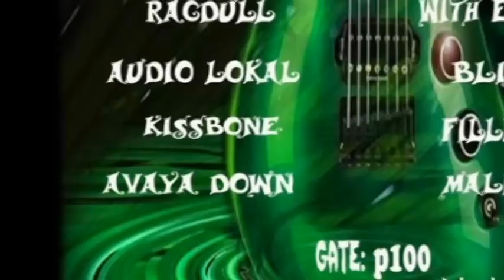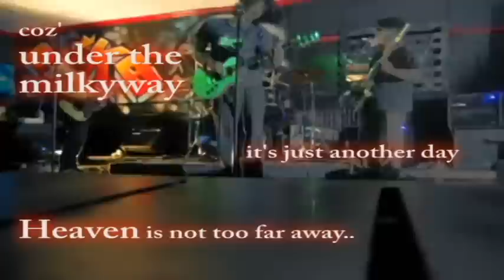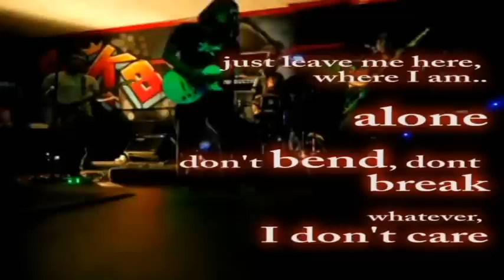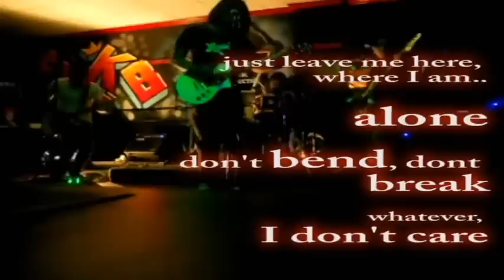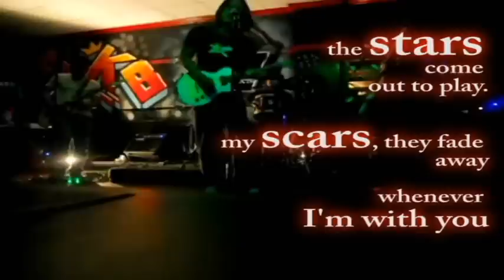AvayaDown - Under The Milkyway (1st ever performance)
AvayaDown - Under The Milkyway (1st ever performance) @ Black Kings Bar, West Ave. QC
Jan. 21, 2012  Although we've been playing this song for quite some time, this is the very 1st time we ever tried this song out on stage. Still on the works. But like they say, "everything's gotta start somewhere".
Video Courtesy of FairySpeed1214. Thanks Benny, Kaloi & the rest of MALIKMATA!!

GK Productions presents ROCK RAMBOL Volume 1
-DAHONG PALAY
-Machine Gun Joe
-Psywar
-Peligro
-Slash N' Burn
-PainScale
-With Empty Eyes
-Cifra
-Audio Lokal
-Blindbox
-Milky Summer
-Ragdull
-Malikmata
-Kissbone
-Avaya Down